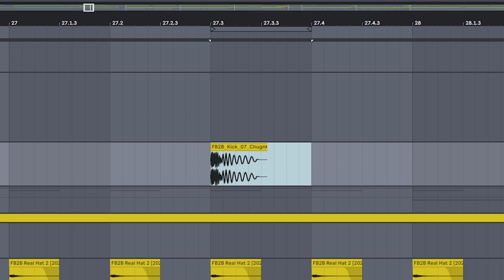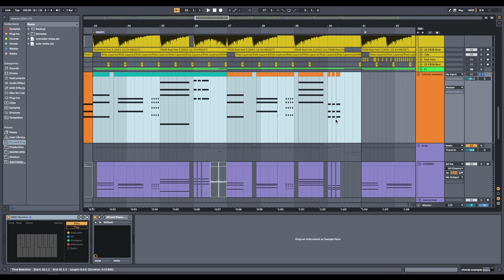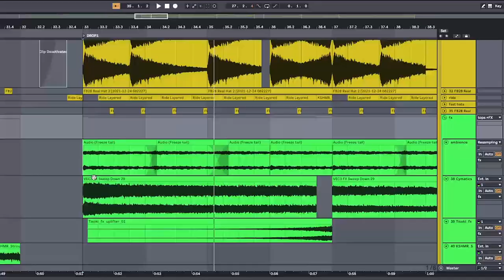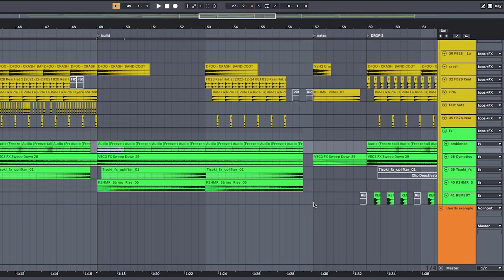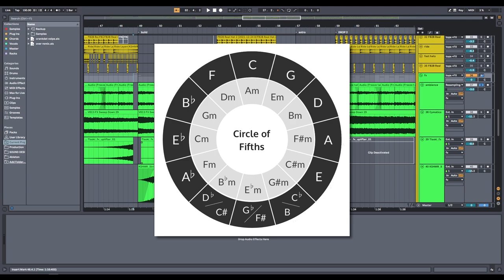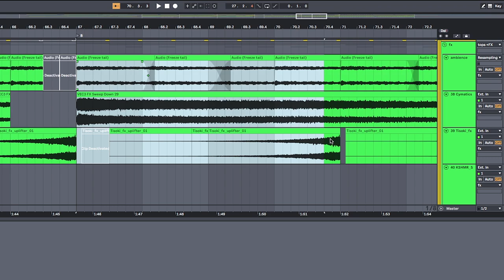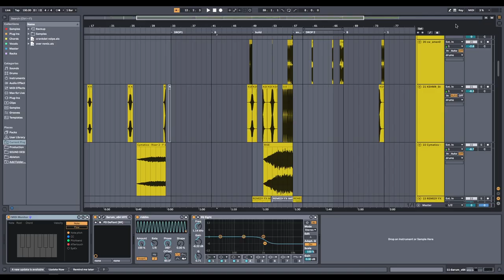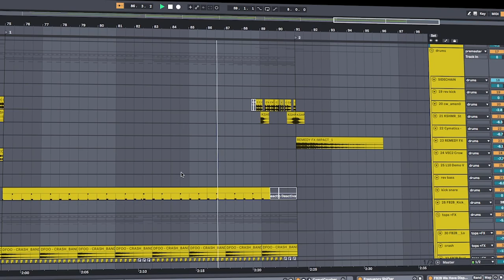how to make Melodic Dubstep like Roy Knox, Crankdat | Ableton tutorial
if you want to make melodic dubstep that also has a heavy drop, boy golly do I have a treat for you
see everything!

0:00 No Intro Here
0:23 Melodic Drop Breakdown
01:24 Chords and the best supersaw Serum Preset
04:43 7 easy steps for no more boring supersaws
08:19 How to transition to a heavy drop
09:29 Theory Lesson - ??? Keys
13:50 Heavy Drop Breakdown (Arrangement & Serum Post Processing)
16:55 ... now what?
18:33 SONG PREVIEW IF YOU WANNA HEAR WHAT IM GONNA MAKE

lemme kno if it's too long i'll make shorter video next time

dont mind me, just tags for youtube yo:
melodic dubstep tutorial, how to make melodic dubstep, melodic dubstep ableton tutorial, roy knox tutorial, crankdat tutorial, melodic heavy drop, how to make supersaws, how to make supersaw serum